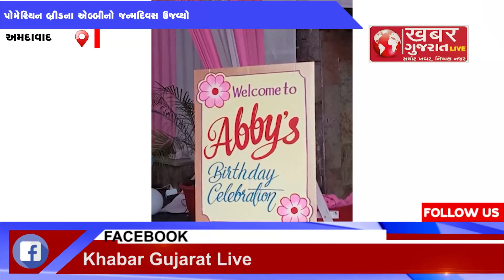અમદાવાદઃ કાજલ મહેરિયાએ એબ્બીનો બર્થ-ડે સેલિબ્રેટ કર્યો